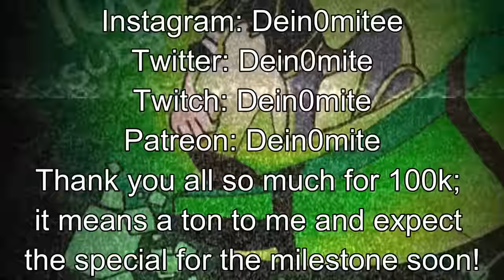Furretalovania - Accumula Town but Megalovania Slowly Takes Control of the Piece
Also known as Accumulovania, ALL HAIL THE FURRET WALK!!!

This was originally going to be a normal cover until I realized how fittingly I could add the cursed song into it lol; please enjoy! THANK YOU GUYS FOR 100K AS WELL OMG IT HAPPENED SO FAST I swear I'm making the special for it ;)